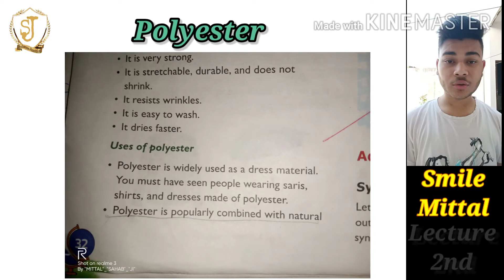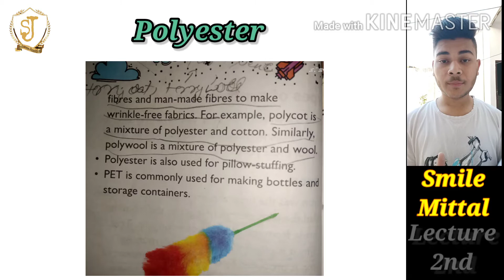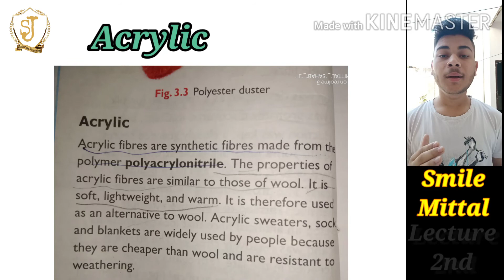Synthetic Fibers And Plastic | Class-8th | Lecture-3rd | In Hindi | Types Of Synthetic Fibers